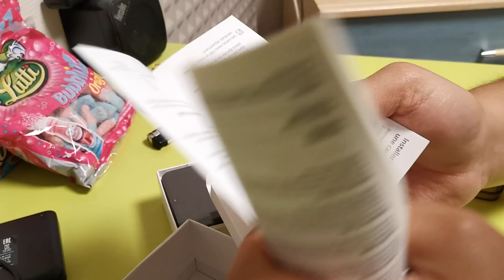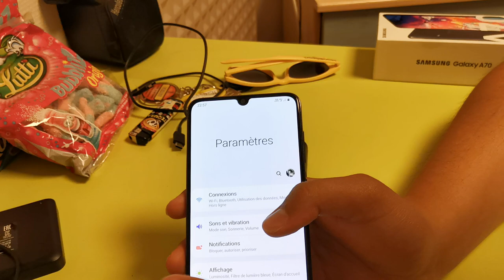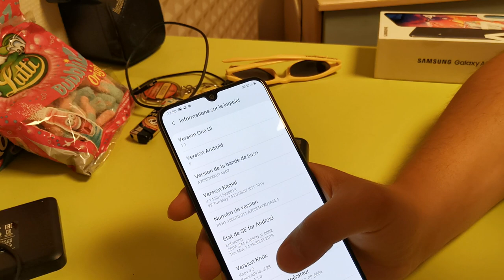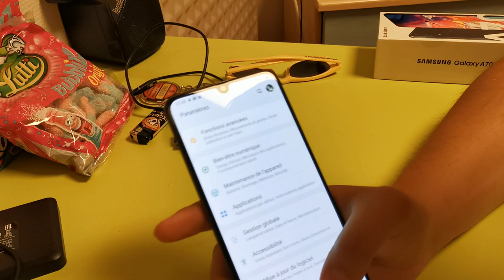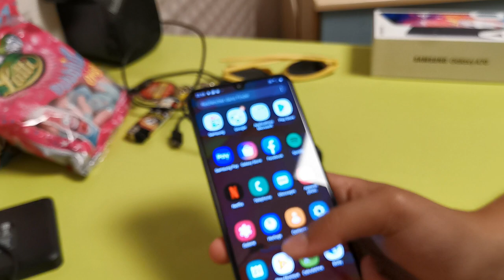Déballage et prise en main du Samsung Galaxy A70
Salut a toutes et a tous !

Aujourd'hui je vous fais le déballage et la prise en main du Samsung Galaxy A70 :)

Une vidéo avis viendra dans les prochaines semaines ou dans les prochains mois ^^

J'espère que vous avez aimé la vidéo ^^ si c'est le cas, n'hésitez pas à liker, a commenté et a partagé ;)

A bientôt !